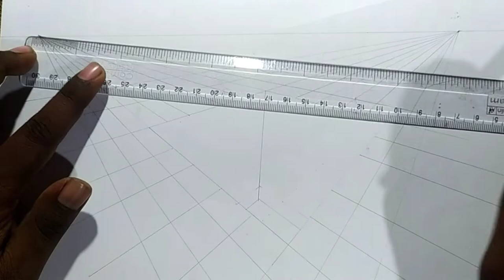How To Draw 3D Hole In Two point perspective |Step By Step Drawing Tutorial For Beginner's🔥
material use for drawing:-
A4 ivory sheet
Pencil
Scale
Black sketch Pen